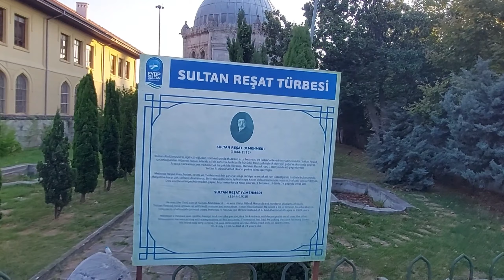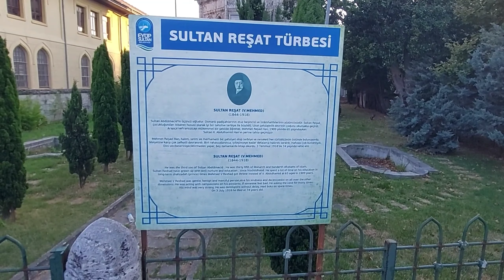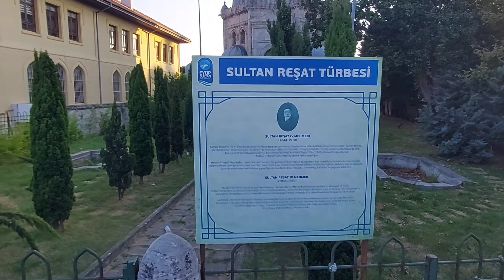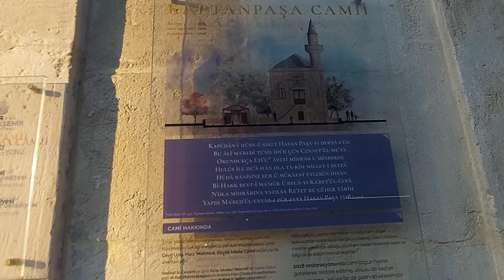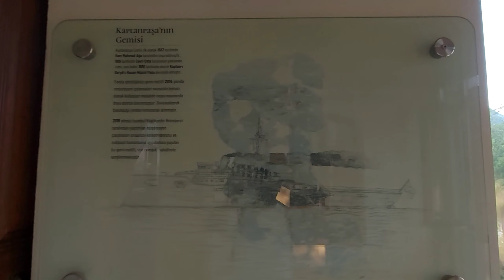Kaptan Pasa Camii Mosque Walking tour 2022 ITomb of Sultan Mehmet in Uskudar Istanbul Turkey.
Assalamu`alaikum.

Today we`ll be walking tour to Tomb of Sultan Mehmet and kaptan Pasa Camii Uskudar Istanbul Turkey.

In its long history, Istanbul served as the capital city of the Roman Empire (330-395), the Byzantine Empire (395-1204 and 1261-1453), the Latin Empire (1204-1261), and the Ottoman Empire (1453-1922).

The city was chosen as joint European Capital of Culture for 2010. The historic areas of Istanbul were added to the UNESCO World Heritage List in 1985.

Sultan V Mehmet Resat had his tomb built by Mimar Kemaletiin when he was alive. This tomb was built in Neo- Classical style outside the walls of Istanbul and is also the last Ottoman Sultan`s.
The tomb is octagonally planned, made of cut limestone and marble, covered with a dome. The lower row windows with pointed arches are divided into two with a weft, and flaslhy capitals are placed on these windows.

It is a little bit further than Rum Mehmet Pasha Mosque and gives its name to the quarter. The mosque, originally built here by Hamza Fakih in 1499. It was enlarged in 1630 and was renovated in 1720 by Kaymakçı Mustafa Paşa, who was later killed in the Patrona Halil Uprising.

The interior is decorated with enameled tiles and ornaments that are among the best examples of the 18th century. It is said that they were made in the Tekfur Palace near Edirnekapı. Before the fire the mosque had been completely covered by enameled tiles, which now only reach the lower windows.

The mosque was partially burnt in 1890 and restored by Şerife Nesife Hanım, the daughter of Helvacı. Since it collapsed during the big earthquake in 1888, it was rebuilt.

It was built of cut stone. The ascent to the minaret on the right is made of wood. It is understood from the plate on its door prepared by poet Refet, the founders are philanthropic Hamza Fakih and Kaymak Mustafa Pasha. Although it was built during Sultan Ahmet III's era, the traditions of Architect Sinan were followed.

Hari ini kita akan jalan-jalan ke Makam Sultan Mehmet dan Kaptan Pasa Camii Uskudar Istanbul Turki.

Dalam sejarah panjangnya, Istanbul pernah menjadi ibu kota Kekaisaran Romawi (330-395), Kekaisaran Bizantium (395-1204 dan 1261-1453), Kekaisaran Latin (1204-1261), dan Kekaisaran Ottoman (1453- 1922).

Kota ini dipilih sebagai Ibukota Kebudayaan Eropa bersama untuk 2010. Daerah bersejarah Istanbul ditambahkan ke Daftar Warisan Dunia UNESCO pada tahun 1985.

Sultan V Mehmet Resat memiliki makamnya yang dibangun oleh Mimar Kemaletiin ketika dia masih hidup. Makam ini dibangun dengan gaya Neo-Klasik di luar tembok Istanbul dan juga merupakan makam Sultan Ottoman terakhir.
Makam itu direncanakan segi delapan, terbuat dari batu kapur dan marmer yang dipotong, ditutupi dengan kubah. Jendela baris bawah dengan lengkungan runcing dibagi menjadi dua dengan pakan, dan huruf besar ditempatkan di jendela ini.

Itu sedikit lebih jauh dari Masjid Rum Mehmet Pasha dan memberikan namanya ke kuartal tersebut. Masjid, awalnya dibangun di sini oleh Hamza Fakih pada tahun 1499. Masjid ini diperbesar pada tahun 1630 dan direnovasi pada tahun 1720 oleh Kaymakçı Mustafa Paşa, yang kemudian terbunuh dalam Pemberontakan Patrona Halil.

Interiornya didekorasi dengan ubin berenamel dan ornamen yang merupakan salah satu contoh terbaik abad ke-18. Dikatakan bahwa mereka dibuat di Istana Tekfur dekat Edirnekap. Sebelum kebakaran, masjid seluruhnya tertutup ubin berenamel, yang kini hanya mencapai jendela bawah.

Sebagian masjid terbakar pada tahun 1890 dan dipugar oleh erife Nesife Hanım, putri Helvacı. Sejak runtuh saat gempa besar pada tahun 1888, itu dibangun kembali.

Itu dibangun dari batu potong. Pendakian ke menara di sebelah kanan terbuat dari kayu. Hal ini diketahui dari piring di pintunya yang disiapkan oleh penyair Refet, pendirinya adalah filantropis Hamza Fakih dan Kaymak Mustafa Pasha. Meski dibangun pada masa Sultan Ahmet III, tradisi Arsitek Sinan tetap diikuti.